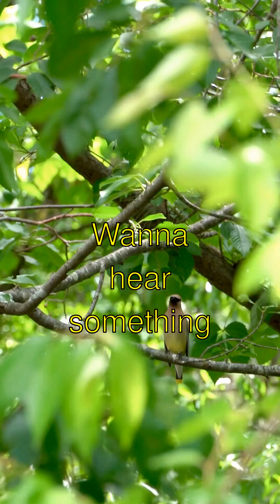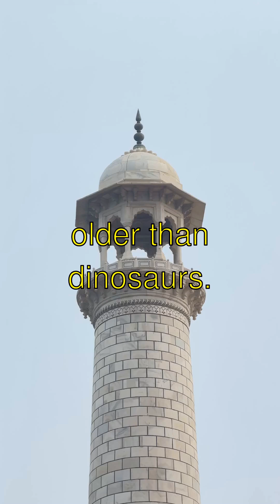What If? Insect Strength and Capabilities - Fascinating Facts!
The Amazing Mighty Ants!
- Guess what?! Ants are like the superheroes of the insect world! Did you know that these tiny critters can lift objects 50 times their own body weight? That's like a human lifting an elephant! Whoa!
- And here's a cool fact: ants live in super organized colonies called 'superorganisms.' They work together like a team in a superhero movie! They even have 'jobs' like soldier, worker, and queen. Isn't teamwork awesome?
- Check this out! Some ants are farmers! Yep, leafcutter ants cut leaves to grow a special kind of fungus in their nests, which they then eat! So, they are like little gardeners. Isn't that neat?
- Wanna hear something really wild? Ants have been on Earth for over 100 million years! That's waaaay older than dinosaurs! Imagine that!

Insect Strength and Capabilities | Curious Little Kiddo

Learn amazing facts about insect strength and capabilities explained in a fun, simple way!